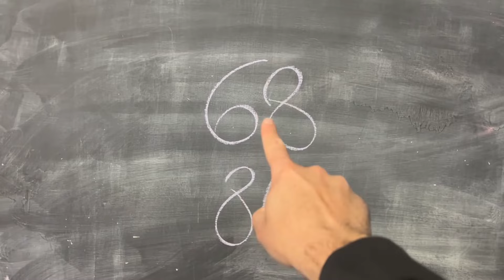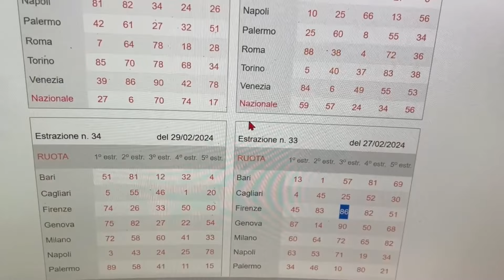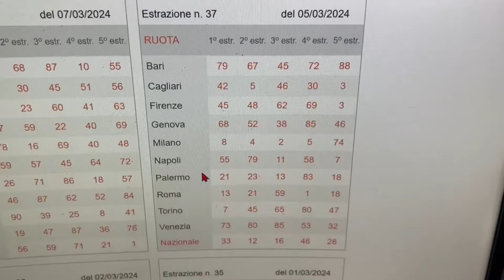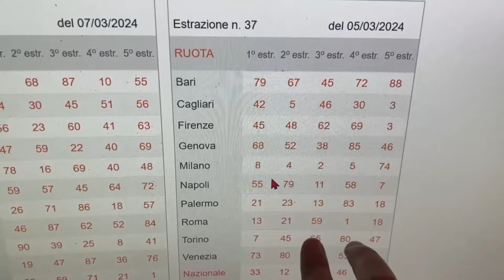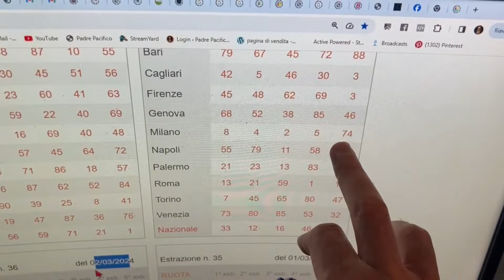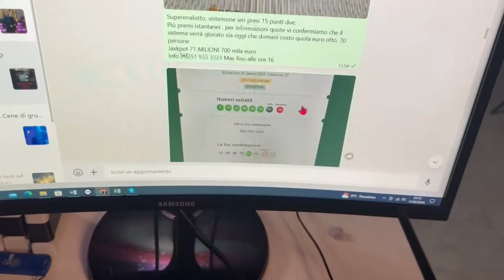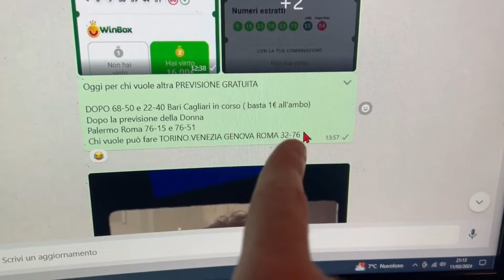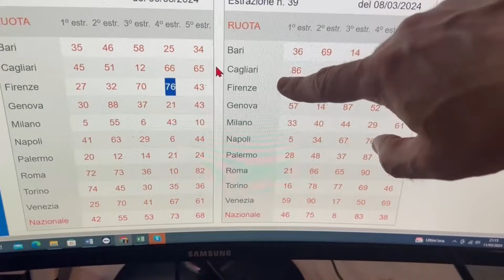REGALONE-Previsione e Metodo 68 CON DISTANZA !!!!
CHI SONO:
Salve, mi presento, sono Davide,
ideatore della prima Accademia Lotto Italiana
'I numeri di Padre Pacifico'
e per il Casinò detto "il Mago".
Mi occupo di giochi del Lotto, del Casinò e di numeri grazie alle Tavole matematiche che mi furono tramandate tantissimi anni fa, tavole provenienti dai frati cappuccini e che servono a prevedere il futuro degli eventi!

2019 lancio della prima Accademia Lotto
2020 lancio dello Scrigno segreto
2021 lancio del Calcolatore dei Codici segreti
2022 ideati ben 12 Calcolatori
2023 lancio piattaforma Video dei metodi Lotto
2024 lancio della prima Accademia Roulette

Per prender subito Cash Gratis da giocare al Lotto